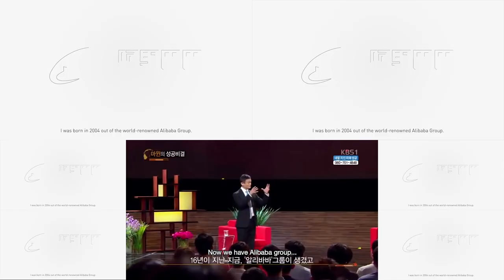Double 11 - Singles' Day: Behind the biggest shopping holiday in the world - Documentary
This video is a documentary made to give insight into double 11 and consist of found media footage.

Double 11 is a shopping event with its origin found as a holiday for single men when it was founded by bachelors of the Nanjing University in 1993. Today Double 11, also known as single's day, serves as the biggest shopping holiday in the world, generating more sales than black Friday and Cyber Monday combined. Alibaba, the company behind single's day, is the largest e-commerce firm in the world, bigger than Amazon and e-bay combined. Jack Ma, the founder of Alibaba, has started the company with his vision of enabling trust and commerce between strangers who wish to trade goods and services. With this idea in mind, alibaba served as an internet platform where small, medium and big enterprises and consumers. Today Alibaba serves as a big multi national company with many subsidiaries across a platform of services. Alibaba sparks a gate way to consumerism, world-wide logistics, internet influencers, financial loans for poor people, media and much more.